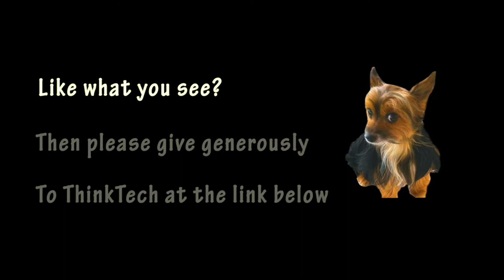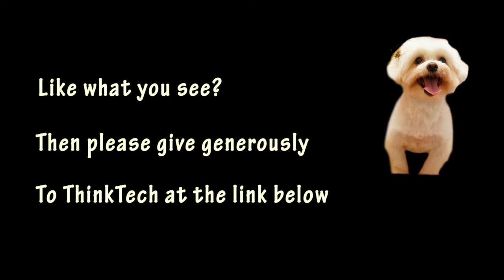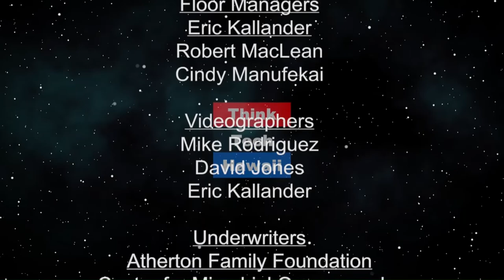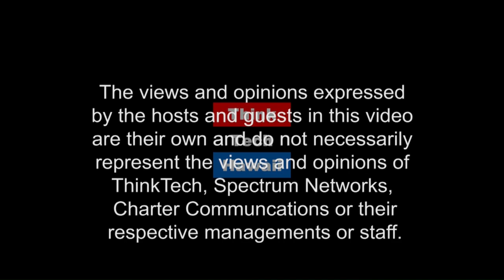A Call to Action: Pass SB551 (Condo Insider)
Jane Sugimura and Laree Mcguire will talk about Seante Bill 551 and why it needs to be passed.

The host for this episode is Yuriko Sugimura. The guest for this episode is Laree McGuire.